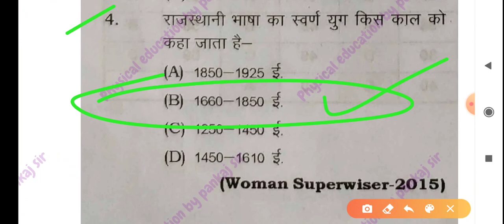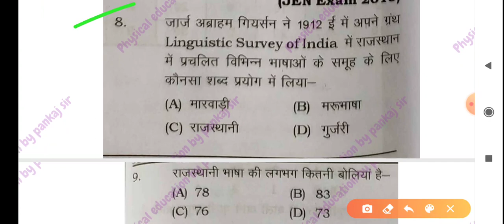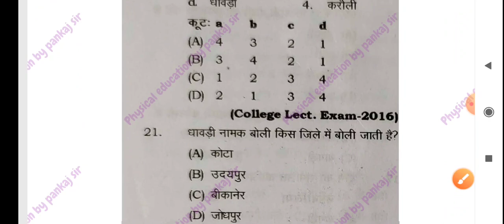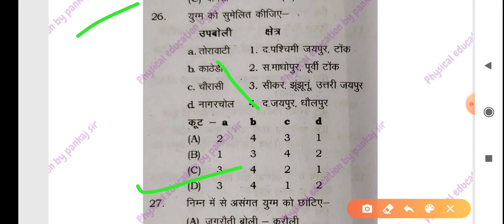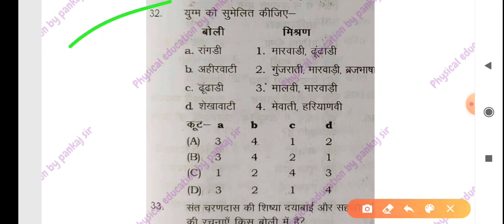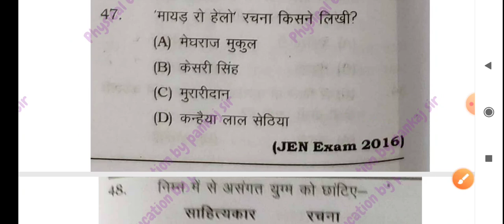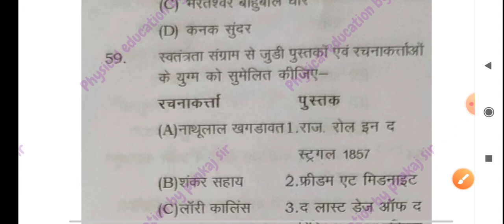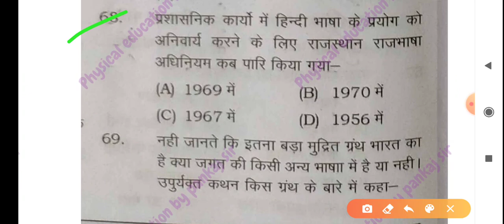राजस्थान की भाषा,बोली एवं साहित्य Rajasthan pti gs by pankaj sir